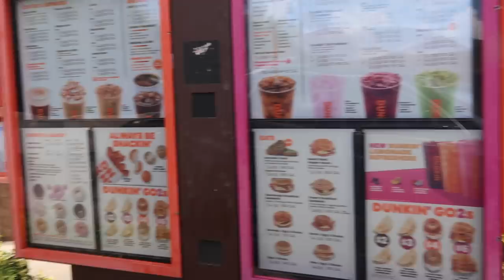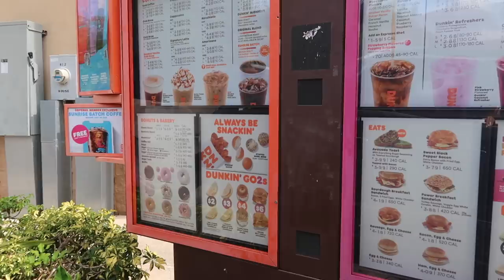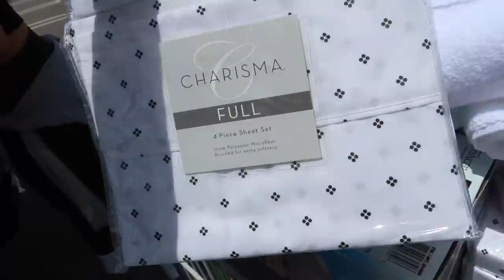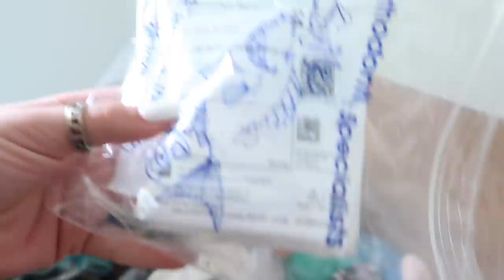SHOPPING FOR OUR NEW HOUSE | VLOG#1068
Today is our first day in the Finca . Shopping , HAUL

USA
SISTERFOREVERVLOGS:​...